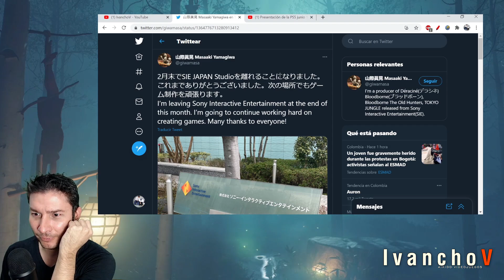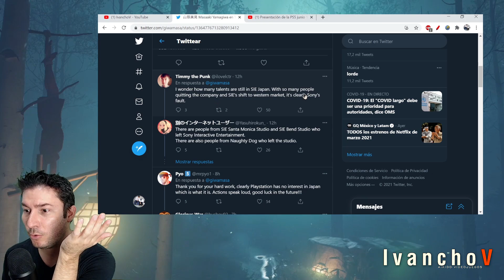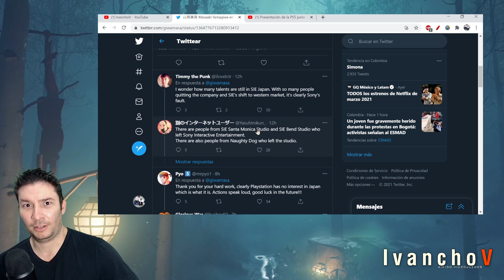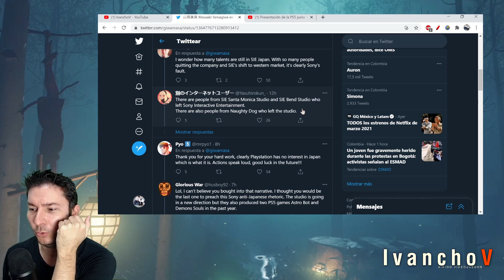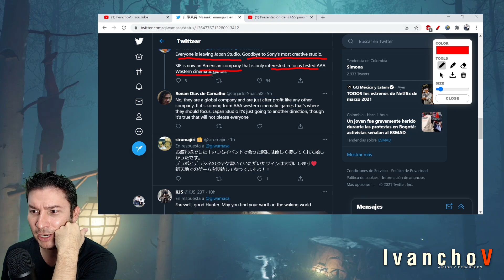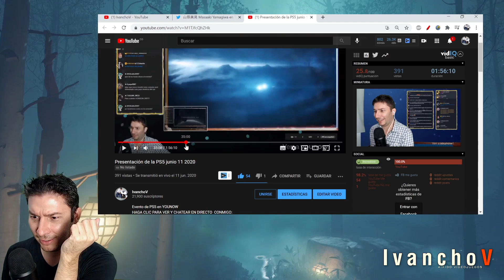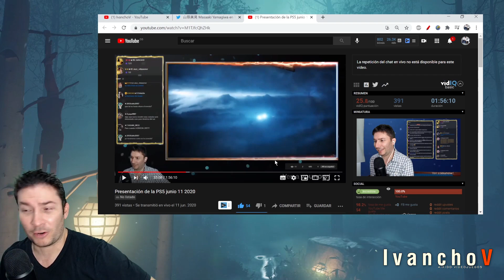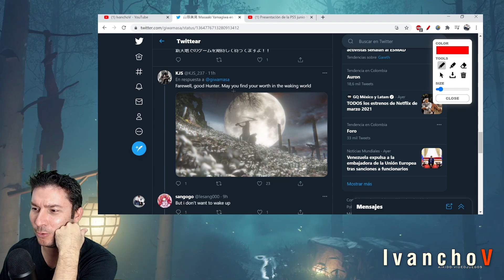Sony YA ES OCCIDENTAL, lo DIJIMOS y los JAPONESES lo SABEN. IvanchoV